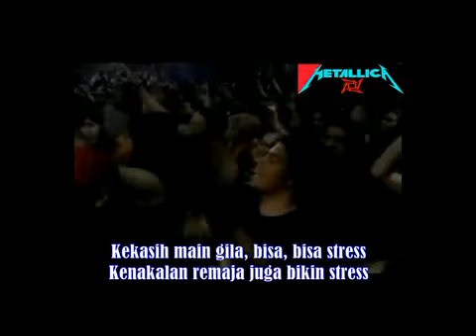Metallica Dangdut Version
Hedy Ahadiat